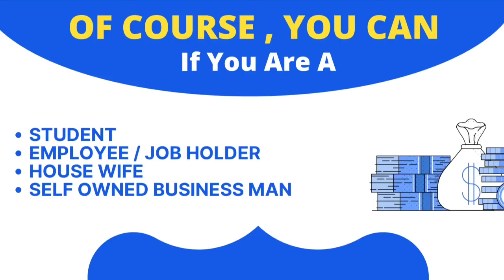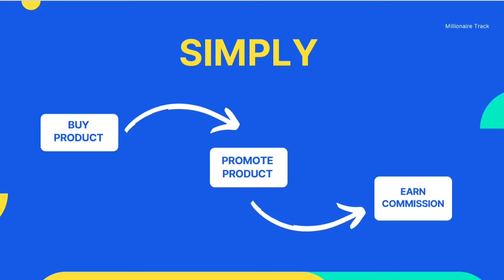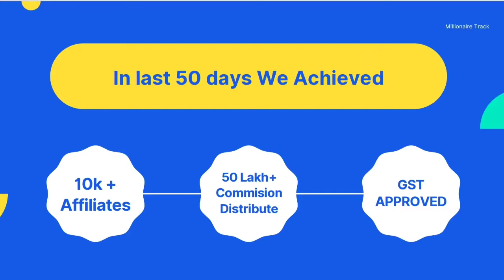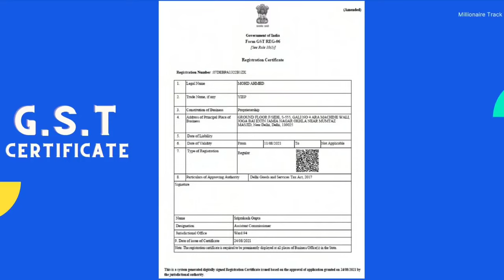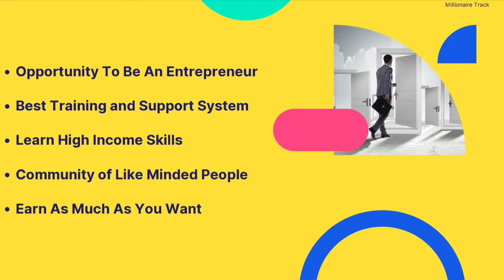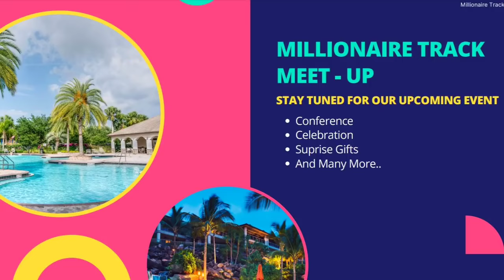🔴Millionaire track new presentation video with GST⚡100% genuine⚡️daily earning⚡️weekly payout ||DN4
🔴Millionaire track new presentation video with GST⚡100% genuine⚡️daily earning⚡️weekly payout ||DN4U
. prashant chaudhary
Millionaire track new presentation video
Millionaire track best presentation video
"Millionairetrack" is a FREE online business & lifestyle coaching program that helps you to become a successful entrepreneur. In this video, I will tell you what "Millionairetrack" is, what are the benefits of using it and how it can change your life.

@Dr. Vivek Bindra: Motivational Speaker  @Sandeep Maheshwari Collection  @SONU SHARMA.
apne phone se pese kaise kamayen
 Millionaire track kya hai
 kya millenary track genuine hai
Millionaire track se earning kaise kar
 Millionaire track platform
 free business ideas
 free Business School
 free mein online earning kaise karen
 free mein paise Kaise kamae
 apne phone se paise kamane ke tarike
 free mein promotion kaise karen
 online earning
 online business
 leadsgenerate kaise karen
 leads generate karne ke tarike
 organic lead Kaise generate Karen
 add Kaise Rang Karen
 leads kya hoti hai
 free mein leads Kaise generate Karen
 quality leads kya hoti hai
 junk leads kya hoti hai
 lead generation free course
 how to generate leads from Instagram
 how to generate leads from Facebook
.yiep 2.0 me kya hai
yiep 2.0 start kaise karen
 yiep 2.0Millionaire tracks
yiep  joining kaise karen
yiep  presentation video
 YIEP presentation Kaise dikhayen
apne phon
  yiep Bande se baat kaise karen
 yiepquestion Kaise put Karen
 Instagram marketing
 LinkedIn marketing
 Facebook marketing
 YouTube domination course